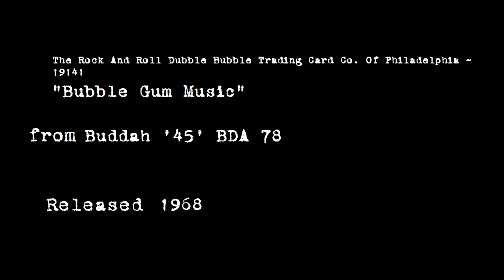The Rock And Roll Dubble Bubble Trading Card Co. Of Pa. - "Bubble Gum Music" 1968 MONO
The Rock And Roll Dubble Bubble Trading Card Co. Of Philadelphia - 19141 sings "Bubble Gum Music," released as Buddah '45' BDA 78 in 1968.